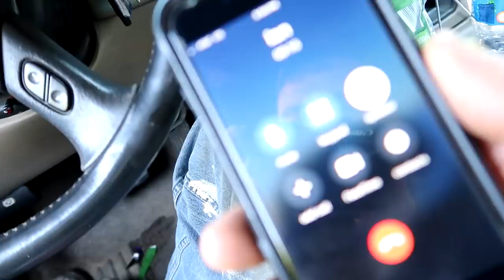So this Happened...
About 3DMachines:
I'm Dalton! I'm always down for an adventure and making fun of any situation.